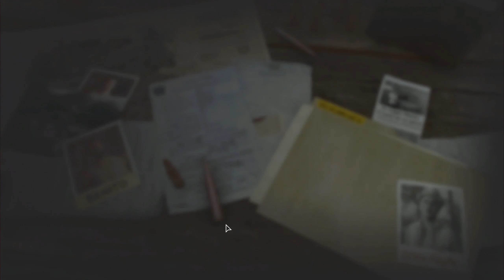Far Cry 6 - Gameplay #7 /w Lyn A good drive and meet with up ''La Moral''